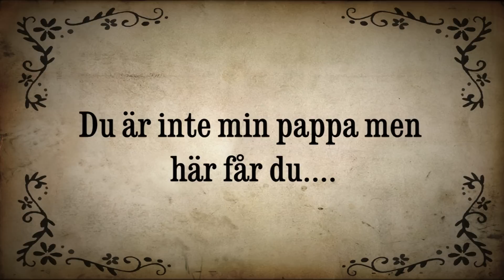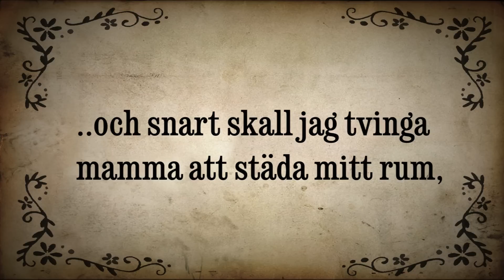Joel - Lagens långa arm